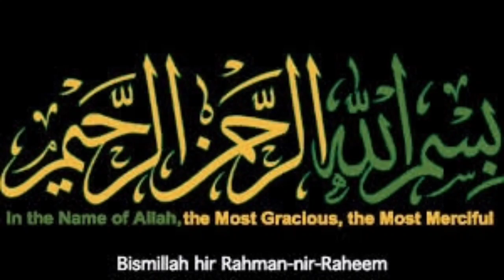Green Tea | Barari Green Tea With Lemon | Weight loss Tea Recipe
green tea recipe
barari Green Tea With Lemon
green tea recipe weight loss
green tea, green tea benefits

Natural Fat Cutter Ingredients available in everyones kitchen , So say Bye Bye Belly Fat and Hello to Weight Loss without any following any extreme diet plans or doing any difficult exercises but by just eating normal healthy home cooked meals with this Natural Weight Loss Tea.

Cinnamon Tea for Weight Loss - thyroid diet tea, PCOS tea, diabetes tea, cinnamon for hormonal imbalance.
Ginger Cinnamon Weight Loss Tea

homemade drinks to lose belly fat with detailed  video recipe. an easy and simple hot beverage drink for a healthy and effective way to reduce body fat and eventually to reduce body weight. these homemade beverages are not only easy and quick to prepare but also a refreshing drink for day to day use. apart from reducing the tummy fat, it is also rich in antioxidants and hence these can also be served as detox drinks and also to improve the health of the liver.  homemade drinks to lose belly fat with step by step photo and video recipe. indian recipes are loaded with myriad types of snacks, desserts and curries which make them appealing. yet they do come with the problems of extra calories and bad fat which would gradually accumulate in our body and thus increasing our weight.
No exercise No diet Loses belly fat, side fat and chest and arm fat in just 5 days at home How to lose 5 kg 1 months , with this secret How to lose belly fat, lose weight How to lose belly fat No workout No  Diet lose 5  kg in 1 monthslose weight lose belly fat
 # weightlossdrink

Weight Loss Drink, a drink that melts belly fat in 7 days. 7 days Weight Loss challenge. 7 days challenge for Weight loss. Weight loss drink remedy. homemade weight loss remedy. Weight loss Tea. lemon juice for Weight loss. instant weight loss tips. weight gain tips. homemade weight loss tips. how to loss weight at home. no exercise weight loss remedy. easiest weight loss remedy. how to fast loss your weight. weight loss Recipes. homemade drink to loss weight. organic weight loss drinks. easy homemade remedies.

Best time to eat chia seeds
Chia seeds
Sabja
Hindi
Basil seeds drink recipe
Basil seeds sharbat recipe
, Basil seeds weight Loss
'Lemon juice recipe.